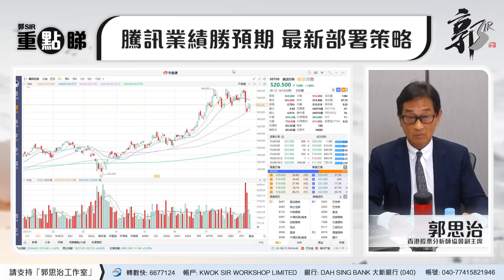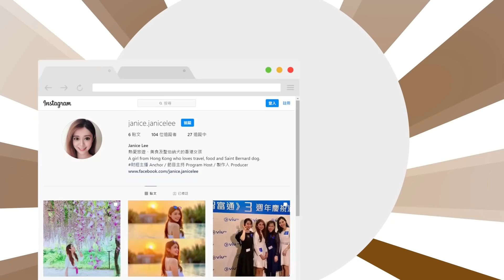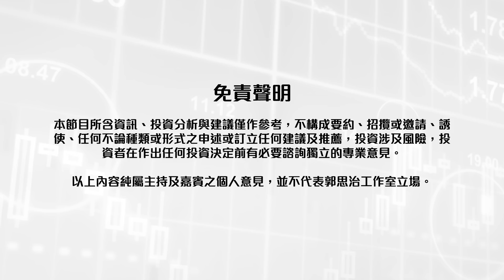【郭Sir 重點睇】2020-08-12 騰訊業績勝預期 最新部署策略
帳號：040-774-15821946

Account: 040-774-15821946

👍🏻讚好Facebook 專頁：
♥️郭思治工作室：
🌎追蹤Instagram：
💪🏻股壇大隻佬－郭sir 郭思治 Kwok.sir：